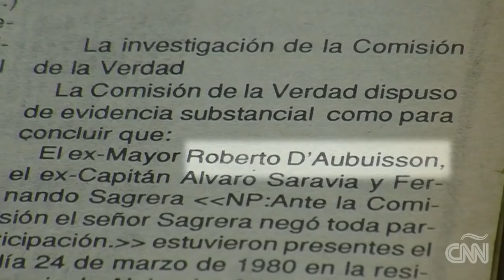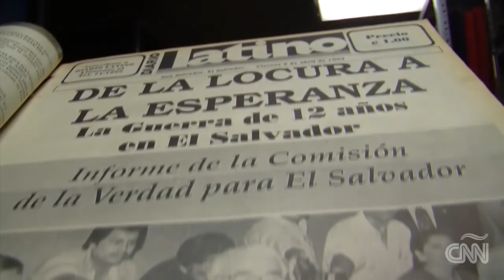¿Quién mandó a asesinar a monseñor Romero?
Aunque el gobierno dejó al lado la investigación sobre la muerte de monseñor Romero, el pueblo claramente sabía quién orquestó el ataque.